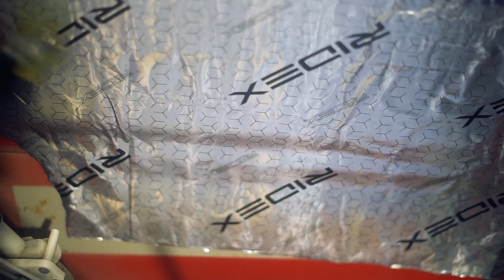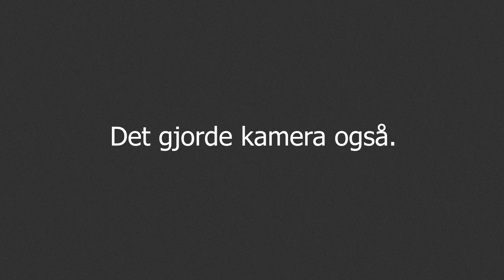Audi 80 Quattro ep 1.5 Dør reparasjon og lydisolering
(English Subtitles)
Idag skal vi ta for oss noen små reperasjoner på dørene og også starte på lydisolering. Alle dørene på Audien har noe for seg og dette kommer til å være digg å få fikse før vi går igang med motor og interiør sånn at vi slipper å knote for å komme oss inn og ut at bilen.

Today we will deal with some small repairs on the doors and also start on soundproofing. All the doors on the Audi have something special and this is going to be great to get fixed before we start with the engine and interior so that we don't have to struggle to get in and out of the car.

sony a6300